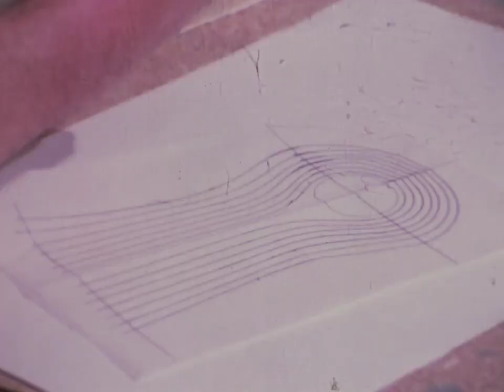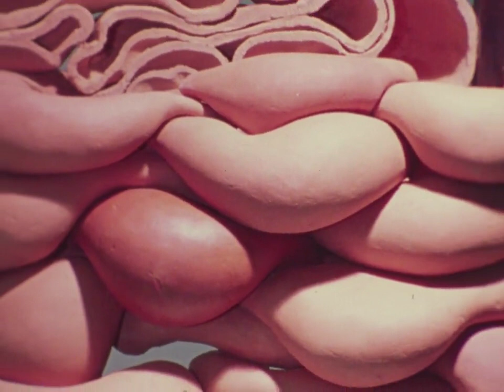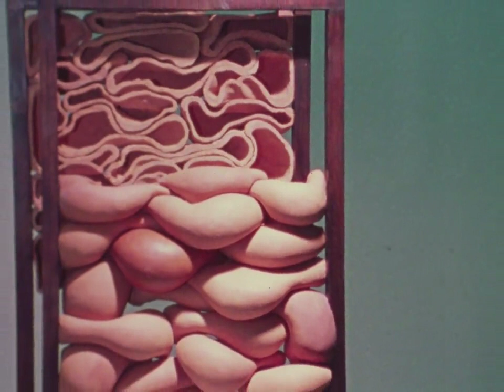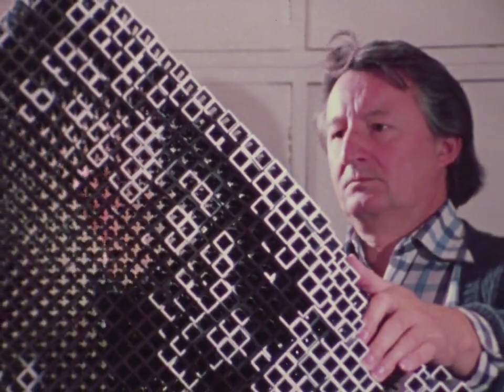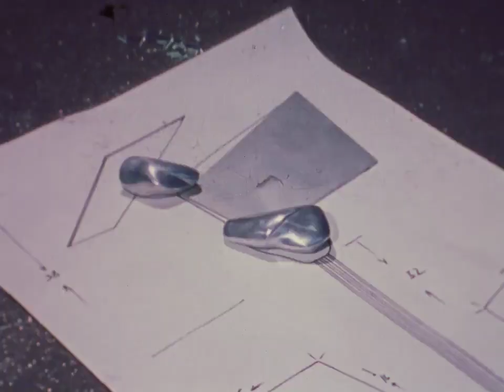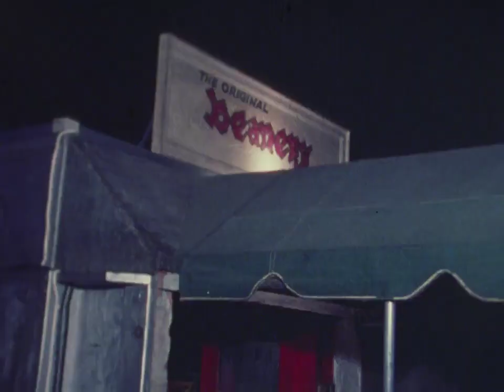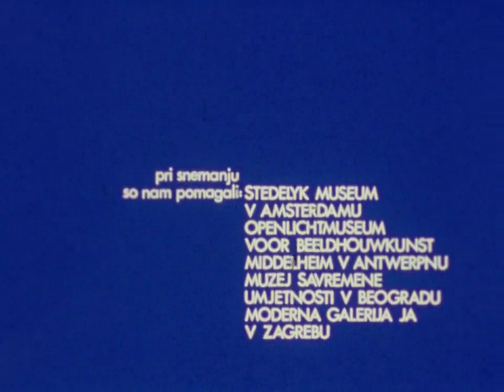Skulptorski Tehniki - Konstrukcija I Montaza 1978